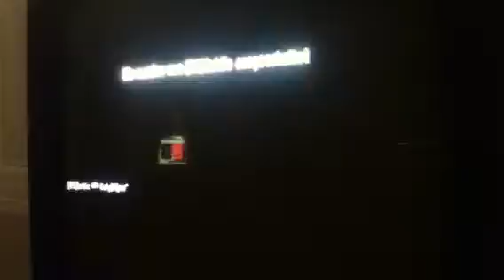X vs RS #3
I hate Nightclub Most